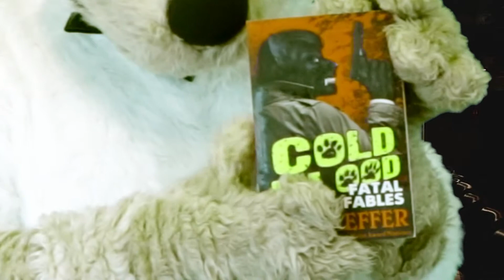Bearly A Bar: Bear Bawls e3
Don't take life too seriously.

In this episode of Bearly A Bar, Bear Bawls e3, Crispin comes by to see if he can handle what's loaded into Hilahila's Bear Bawls bottles!

Want to be at the bar, or in the bar audience in some of our Free Seats? Send @ShyMatsi one of the producers a Message on the telegram app.